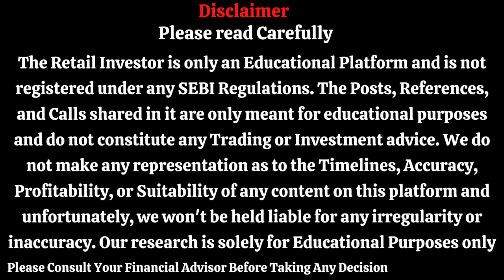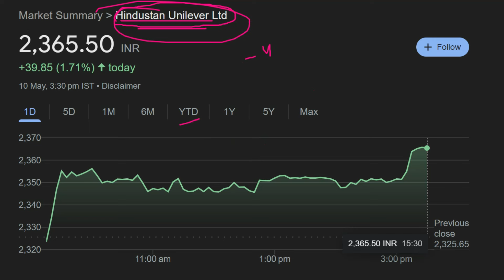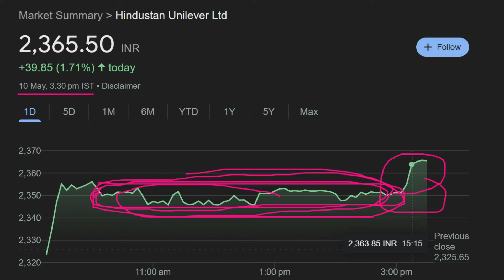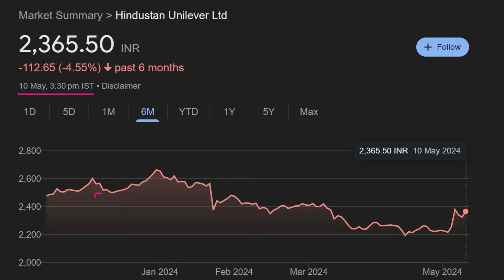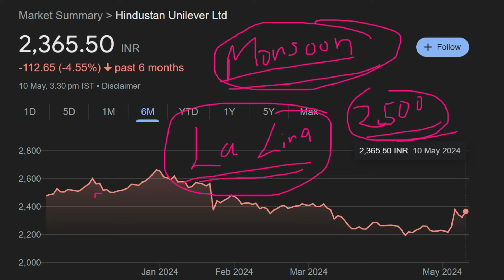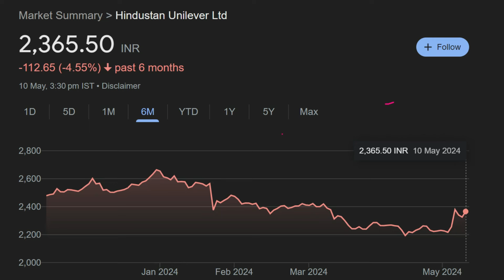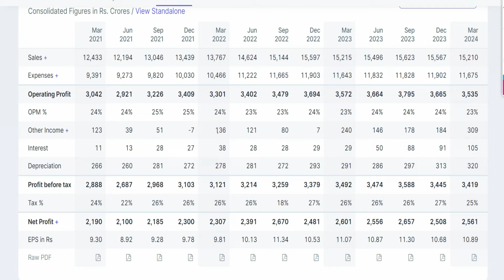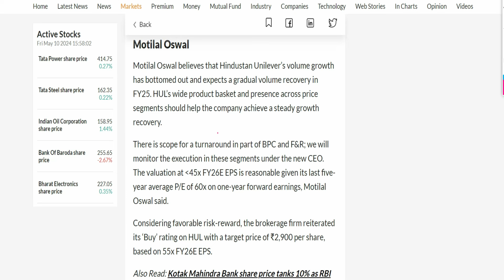hindustan unilever share latest news || hul share analysis